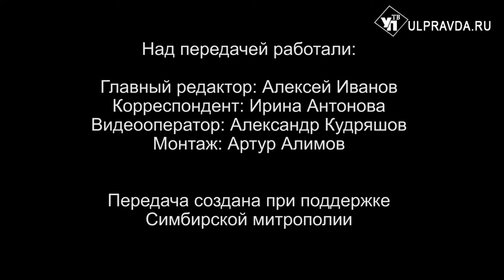Вопросы о религии. Что является главным символом Пасхи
«Беседа с архипастырем» посвящена сегодня главному православному празднику – Светлому Христову Воскресению. Митрополит Симбирский и Новоспасский Лонгин расскажет о смысле праздника, почему он называется Пасха, праздничном богослужении и его символах. В сюжете, подготовленном пресс-службой Симбирской епархии, вы узнаете о посещение вынужденными переселенцами из ДНР и ЛНР кафедрального Спасо-Вознесенский собора Симбирска-Ульяновска. Они расскажут, что они видели и пережили, о чем сейчас молятся и кого благодарят.